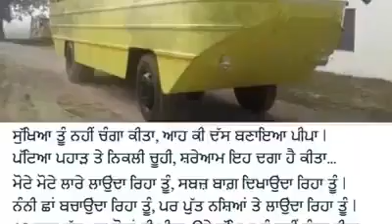ਜਨਤਾ ਵੀ ਸਿਰਾ ਈ ਕਰਵਾਉਂਦੀ ਆ The people also come to the right